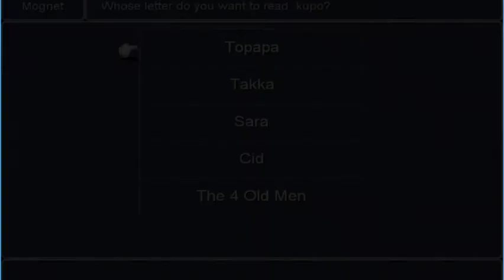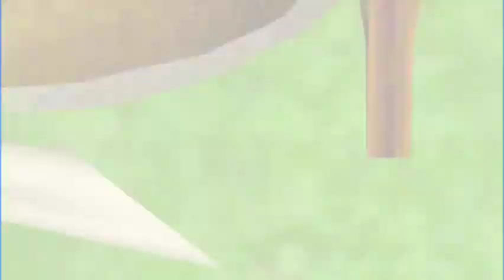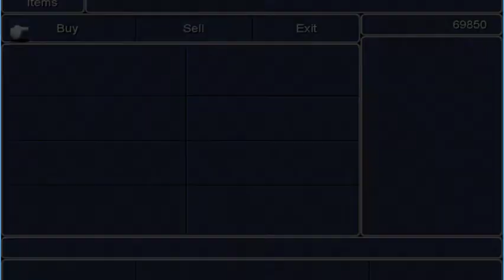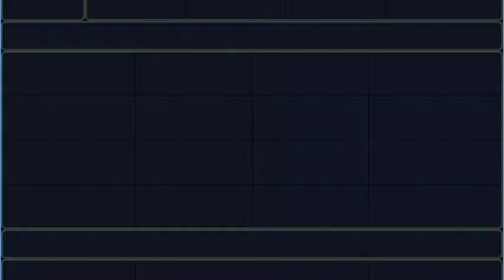Final Fantasy 3 end game grinding part1 - 1 / 8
Realized i have some high level folks to fight and i dont think i'll make it without leveling up alot.